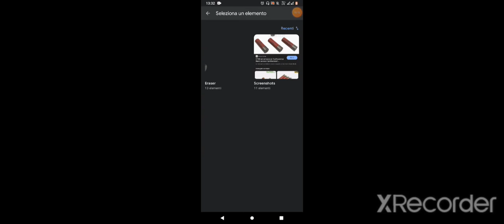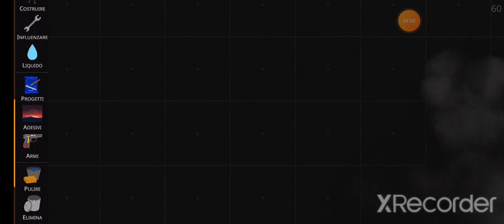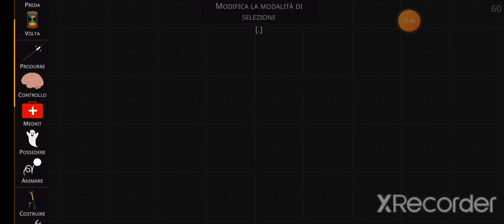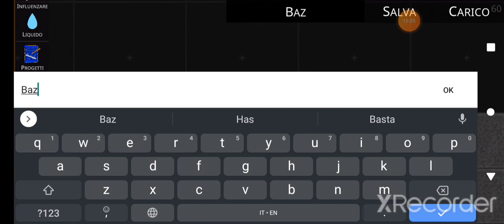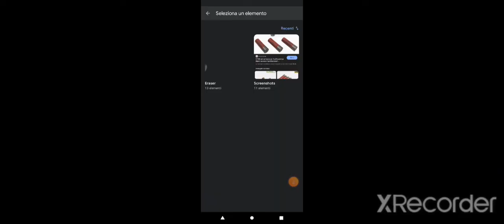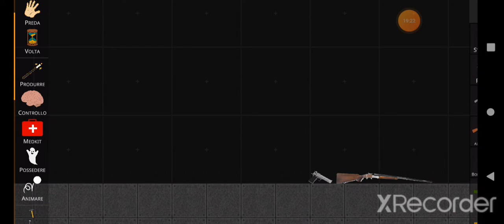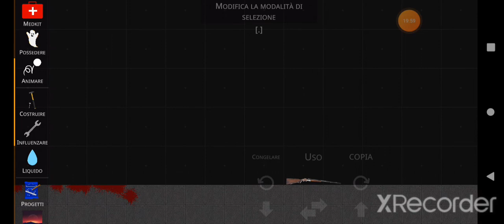AGGIORNAMENTO SRP (ARMI,ANIMAZIONI) ITA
Benvenuti ragazzi in questo nuovo video Oggi vi farò vedere gli aggiornamenti di stickman ragdoll playground ho detto SRP.

Questo video è solo scopo di farvi capire le funzionalità di questo aggiornamento, inoltre è durato 21 minuti più del previsto.

Possiate saltare gli passaggi utili per velocizzare su vari concetti.